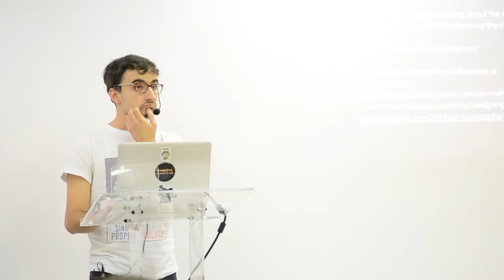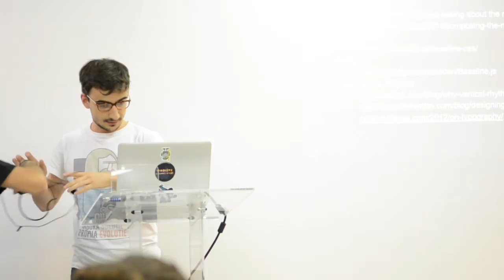Vertical Rhythm - why you should care by Mihai Popescu @ Frontend Bucharest Meetup